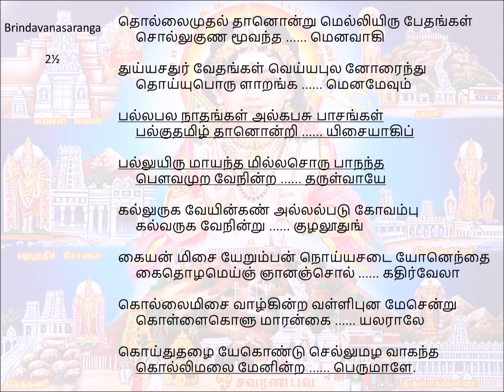166 Thollaimudhal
Song 166 – Kollimalai
Brundavanasaranga          kandachapu(2½)
thollaimudhal thAnondru melliyiru bEdhangaL
solluguNa mUvandham enavAgi
thuyyachathur vEdhangaL veyyapula nOraindhu
thoyyuporu LARangam enamEvum
pallapala nAdhangaL algapasu pAsangaL
palguthamizh thAnondri isaiyAgip
palluyiru mAyantha millasoru pAnandha
bauvamuRa vEnindra dharuLvAyE
kalluruga vEyinkaN allalpadu gO ampu
galvaruga vEnindru kuzhalUdhum
kaiyanmisai ERumban noyyasadai yOnendhai
kaithozhamey nyAnamsol kadhirvElA
kollaimisai vAzhgindra vaLLipuna mEsendru
koLLaikoLu mArankai alarAlE
koydhuthazhai yEkoNdu sellumazha vAkandha
kollimalai mEnindra perumALE